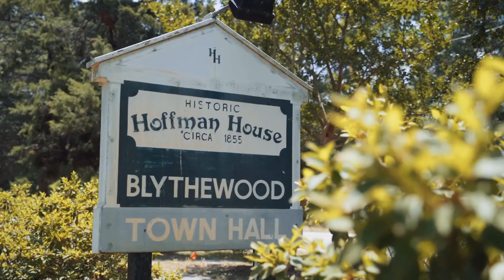Do This Before You Move To Columbia, South Carolina | Moving to South Carolina | Relocation Tips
Thinking about relocating to Columbia, South Carolina, or the surrounding Midlands? Do This before you make that life-changing move. Join me, Jill Hydrick, your local realtor, as I reveal crucial tips and recommendations to ensure your relocation journey is a resounding success! In this exciting real estate adventure, we'll explore the must-do steps to finding your dream home in this vibrant city.

I am a local real estate agent in SC, and I love the Columbia area. My goal is to showcase every inch of the Columbia Midlands area through these weekly videos to help you decide which area best fits your needs and your LIFESTYLE.  I'll showcase the PROS & CONS of living in all of the different areas around the Columbia Midlands area of South Carolina.

I hope you enjoy this video and find it useful.

📱 We have many people contacting us who are moving to Columbia, South Carolina and we ABSOLUTELY love it!  Honestly, if you are moving or relocating to the Midlands and need to purchase a home, I can make that transition much easier for you!

Jill Hydrick, REALTOR®
EXIT Real Estate Consultants